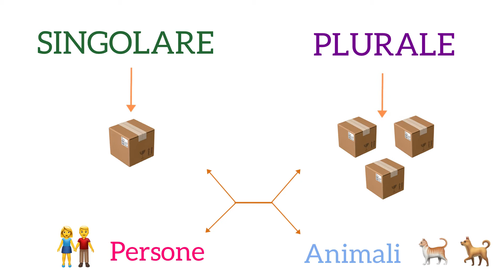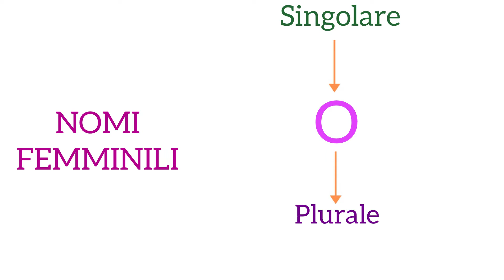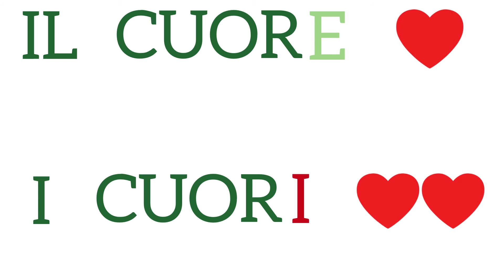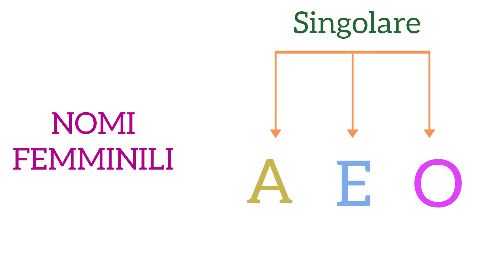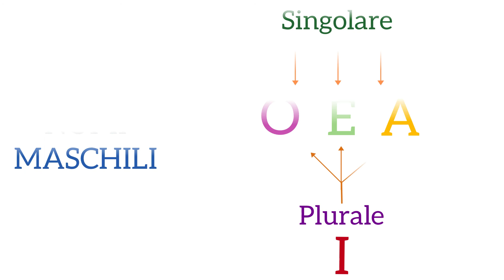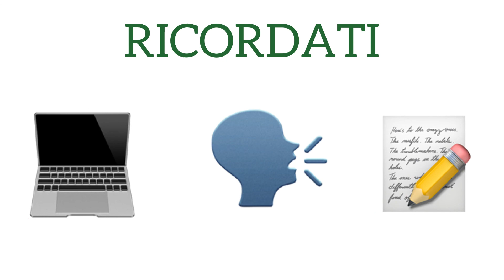Italiano per Principiante - Lezione 36 - Il Plurale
This is a Blue Monkey Languages FREE Italian course for Beginners.

In this video you will be introduced to - Plural  -